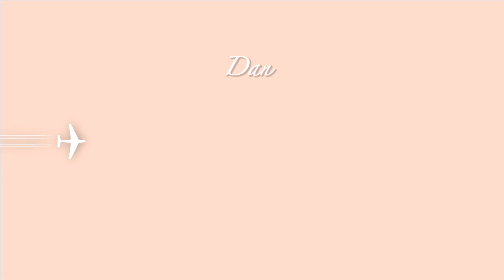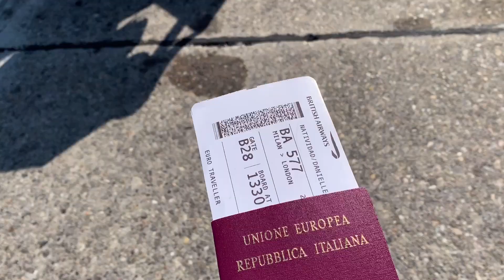TRAVEL TO EDINBURGH DURING PANDEMIC | by Dani’s world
Hey yaaa hope you enjoy my 9th vlog!!
Hope to see you on my next one, again!